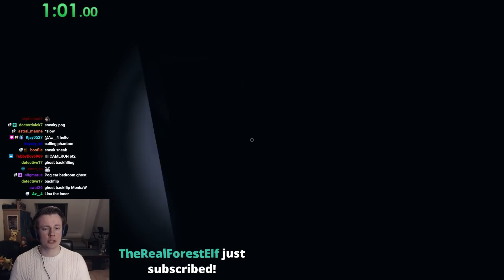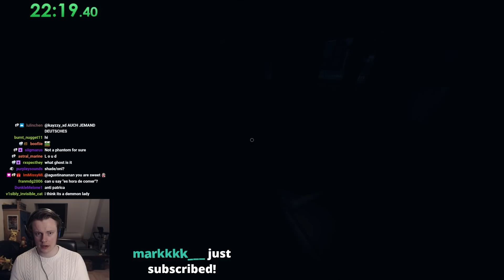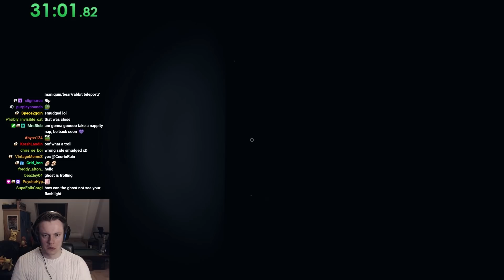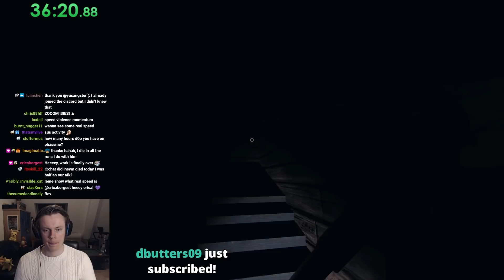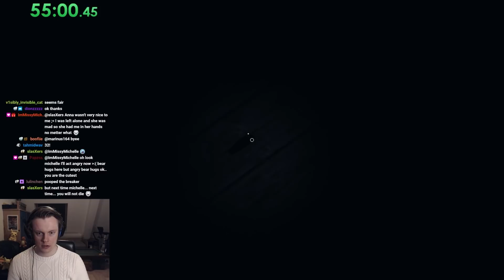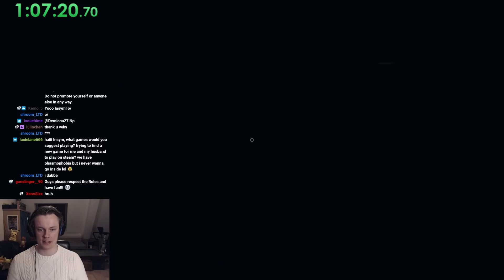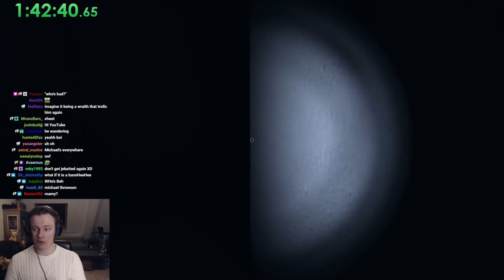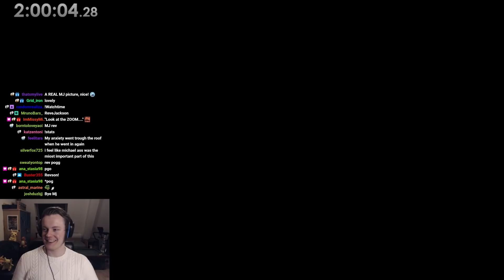High Level Experience Grinding - LVL 2968 Phasmophobia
Ever wondered how I am such a high level? This video will show you how fast you can level up if you focus purely on experience! You can level up really fast in Phasmophobia! Although I personally also enjoy playing slow for money! Let me know if you want to see a money grinding video! Much love and see you during the streams :D

I stream every day live at 7PM CET, 1PM EST, 10AM PST over

Timestamps:
#1 Tanglewood: 00:00
#2 Edgefield: 09:23
#3 Bleasdale: 15:38
#4 Ridgeview: 21:35
#5 Grafton: 36:47
#6 Tanglewood: 45:36
#7 Edgefield: 50:47
#8 Bleasdale: 56:29
#9 Ridgeview: 1:03:40
#10 Grafton: 1:15:33
#11 Tanglewood: 1:22:02
#12 Edgefield: 1:27:45
#13 Bleasdale: 1:38:11
#14 Ridgeview: 1:46:16